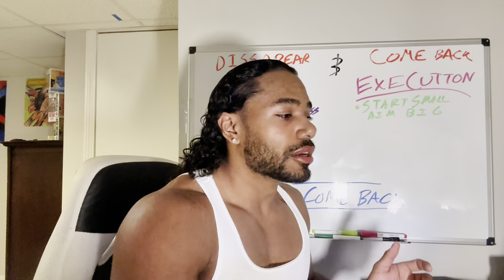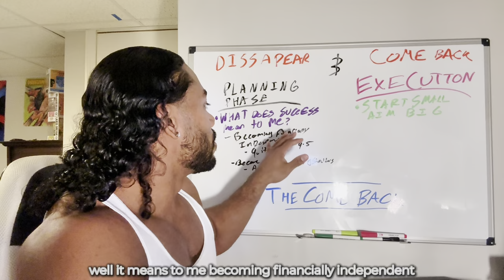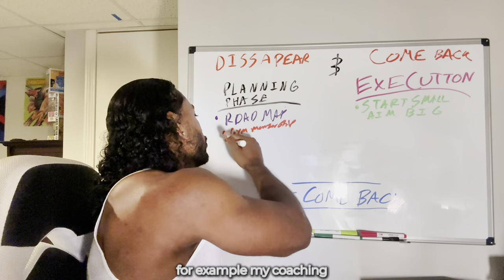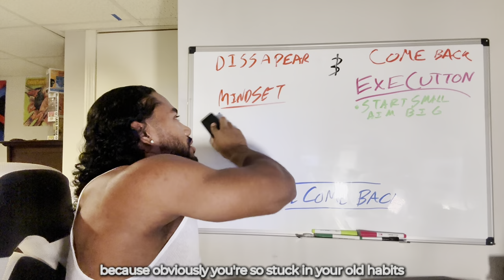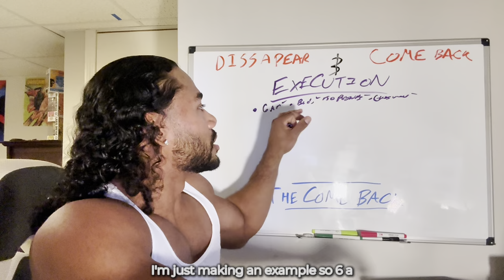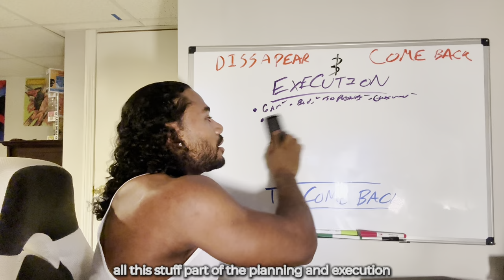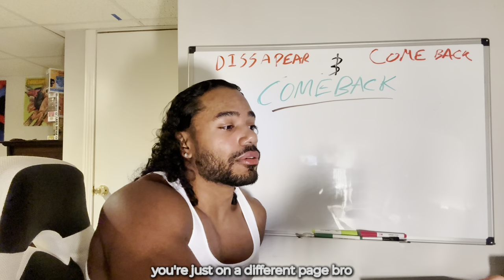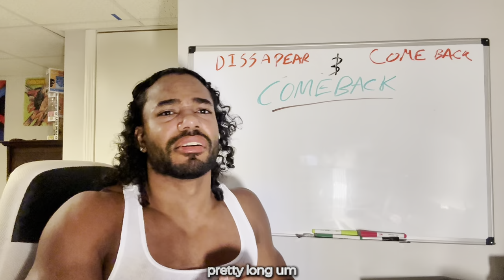How To Disappear and Come Back Unrecognizable (Ghost Mode)